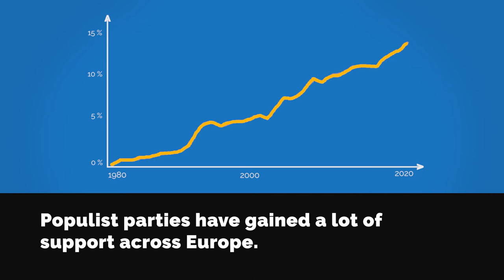Is populism democratic?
Over the last decade, populists have gained popularity around the world. What does that mean for democracy?

Learn from four experts in our Rethink Populism series, available